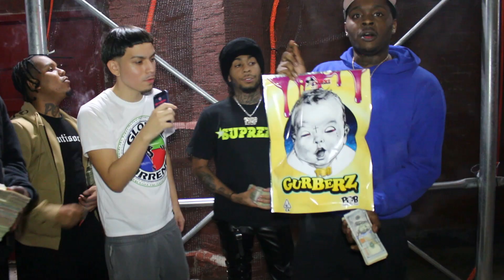I TRIED TO STEAL THE POPOUT BOYZ CHAIN AND THIS HAPPENED...